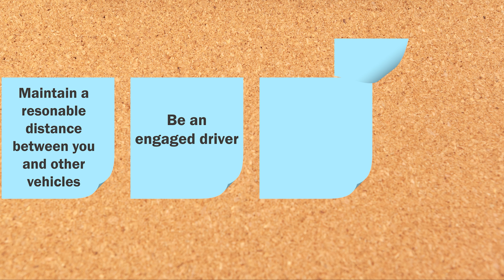I-84 April 2024 Monthly Update